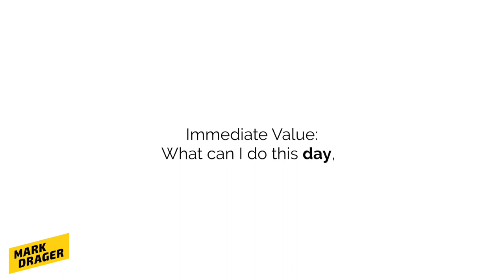Focus on DRIVING Immediate and Never Ending VALUE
Every piece of advice that you'll ever get around starting a business or running a business will always be about how you have to drive real value for customers, and the companies you serve.

It comes down to can you drive value.

This, this is what bothers me, people focus on immediate value, or they focus on long term value.

And I want us to focus on immediate and never ending value.